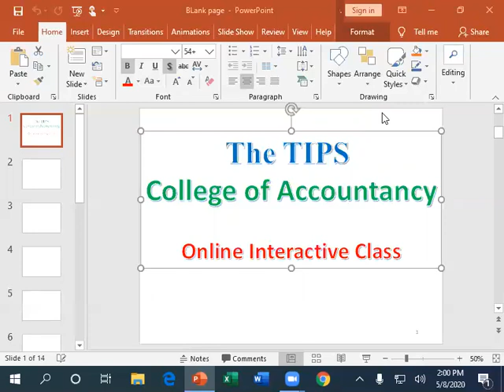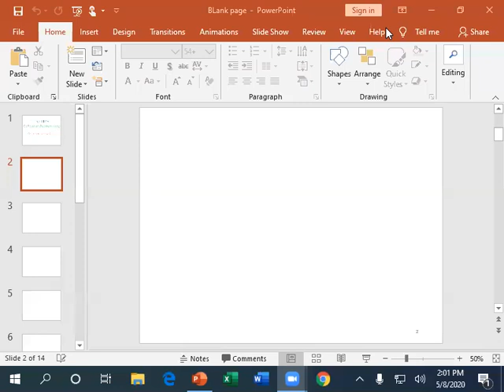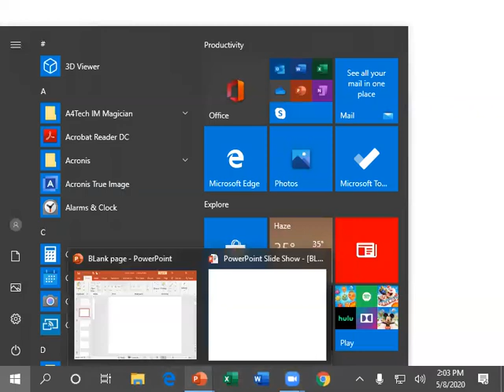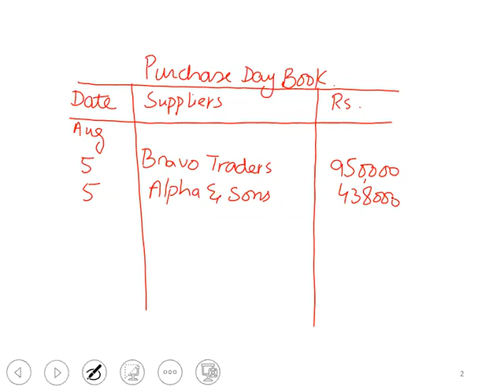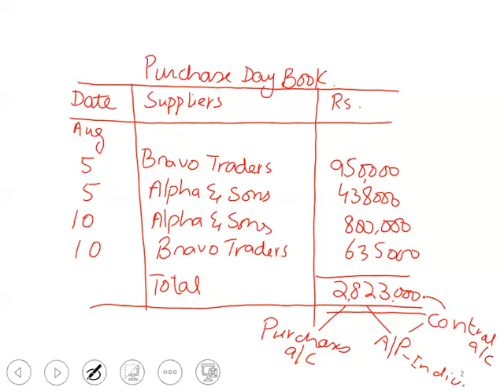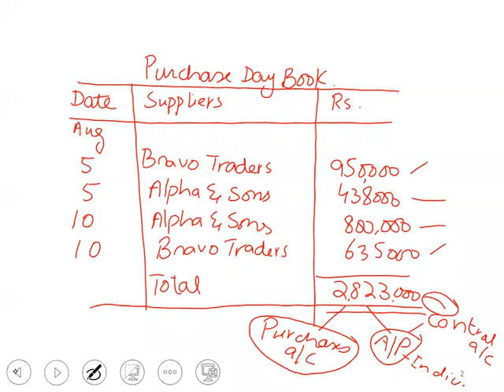Introduction to Accounting Lecture 29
By Mam Sadia